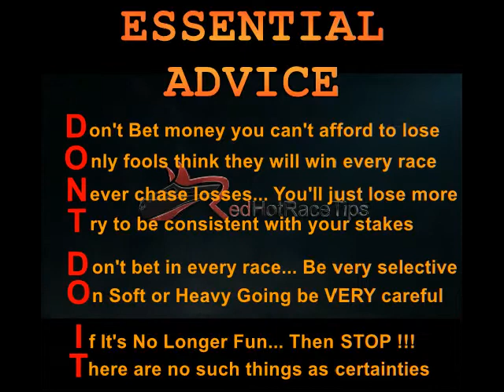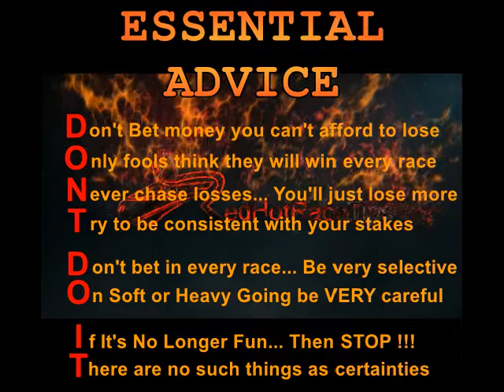Horse Racing Tips Today… 20/11/16 Punchestown races NAP from RedHotRaceTips.co.uk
Horseracing Tips for Punchestown races on the 20th November 2016 will often be discovered in many websites...

But only give you FREE detailed analysis of more than 1,000 statistics For Each Horse in Every Race, Every Day throughout the UK & the Republic of Ireland...

And you can Find LIVE updates of the most up to date info by...

Every factor is completely colour-coded for “at a glance” statistical analysis…

But if you're trying to find more information you are also able to easily drill down for a much more extensive analysis of each and and every horserace, compared to what can be viewed every where else.

What's more, the stats are changed live to include Odds Changes, along with Condition changes & numerous other factors...

This clearly is not the type of obscure and irrelevant Racing information for Punchestown course in November you receive from most TV commentators and magazine Tipsters, that plays directly into the bookmakers clutches.

Rather, this is the professional level assessment that will ultimately make it simpler to defeat the UK bookies with your horseracing betting at both Punchestown racecourse and anywhere else.

Of course, Pricewise tips within the Racing Post & Hugh Taylor’s recommendations on AtTheRaces are typically a ton better than most…

But, if you would like finest FREE Punchestown horseracing tips for today, Mr Gamble and RedHotRaceTips will be the champion team you are searching for.

It does not make a difference whether it’s today’s racing tips for Punchestown racecourse on the 20th November 2016 or you are searching for 2016 Cheltenham Tips, 2016 Royal Ascot tips, 2016 Grand National tips or something else…

There is definitely hardly any comparison between the horse racing tips and what you will get from RedHotRaceTips and the Racing Post, AtTheRaces, Racing UK and Timeform.

We aren't providing generalised points of view or day old data... We are bringing you the UP TO THE SECOND INFORMATION you must to win.

And incredibly… this is all absolutely FREE horse racing info !!!